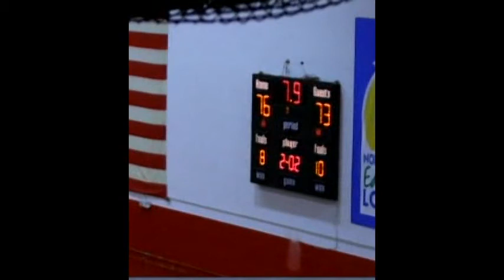Robert Davis lll #11 Sophmore JCSU GOLDEN BULLS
Robert Davis lll Guard JCSU Basketball Hi-lites 2015-16